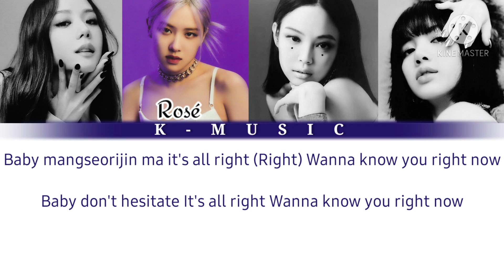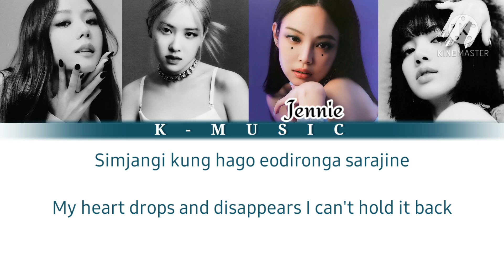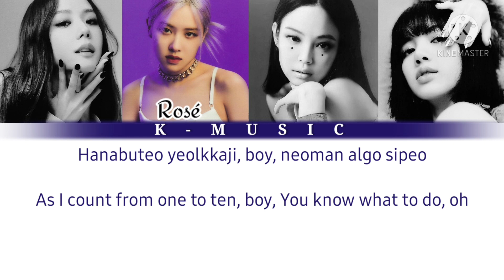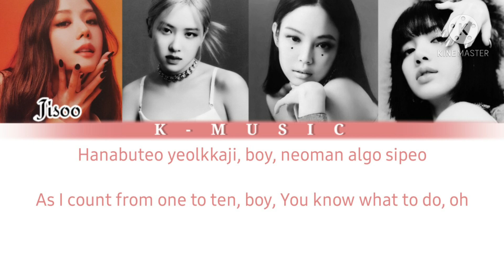How would Blackpink sing Let Me Know by PIXY |(color coded lyrics rom,eng)| K-MUSIC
K - M U S I C

All rights administered by AllArt Entertainment
Artist: PIXY
Song: Let Me Know
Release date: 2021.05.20